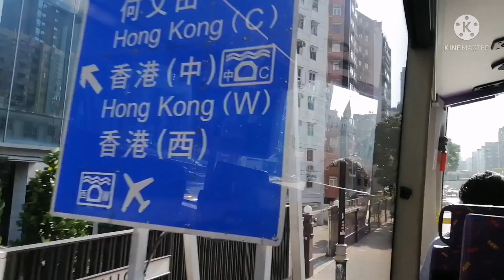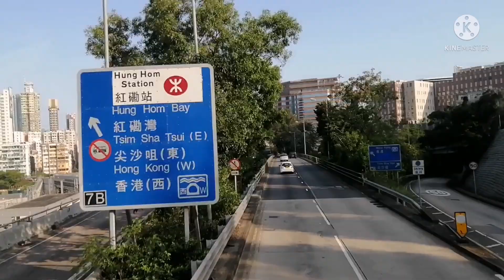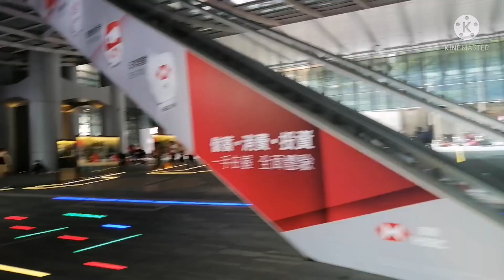Adventure kowloon City going to Central Hongkong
Relax time at offday travel kowloon City to central.